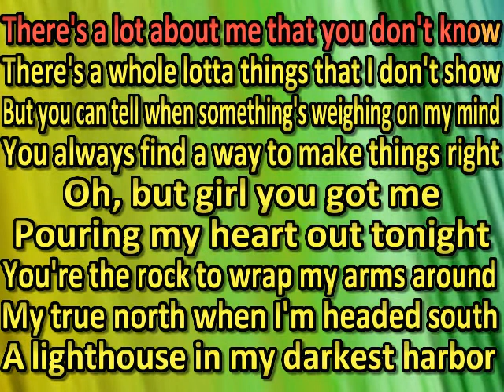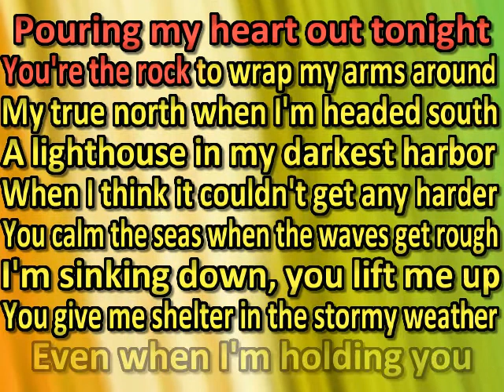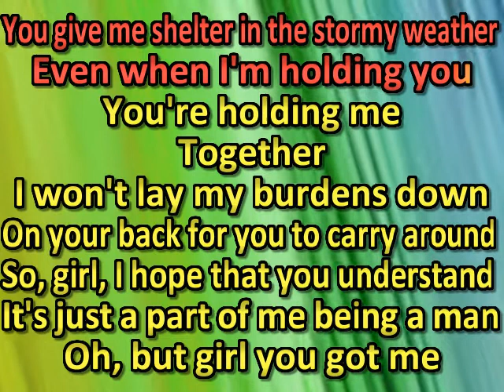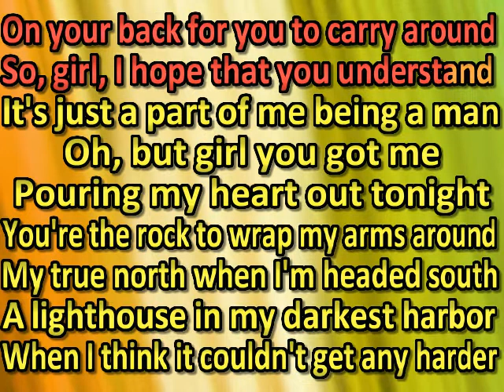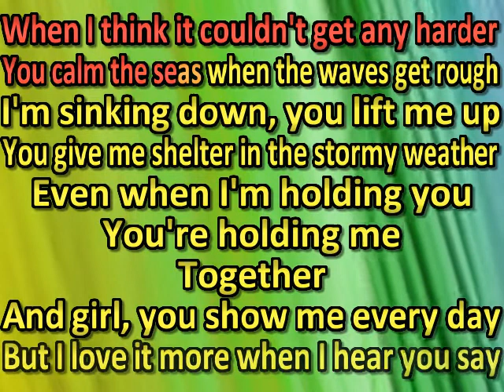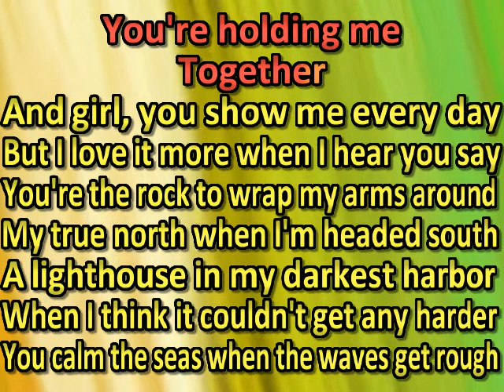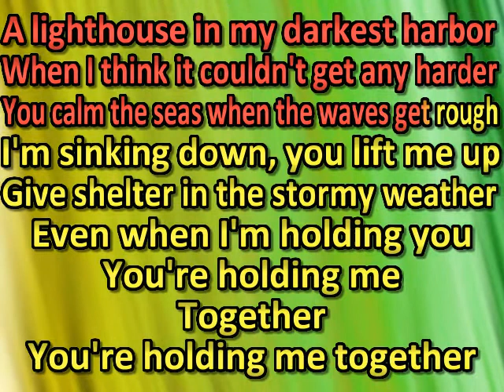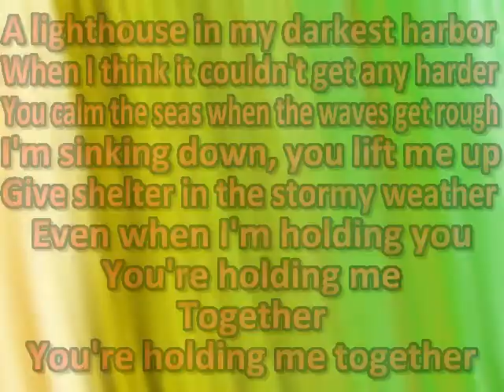josh ward Together (karaoke) (by request)